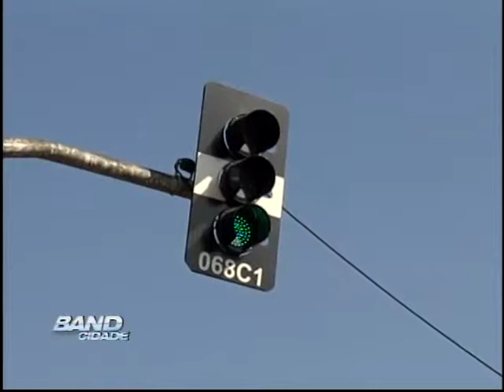Band Cidade Campinas 29 08 2013 bloco 03